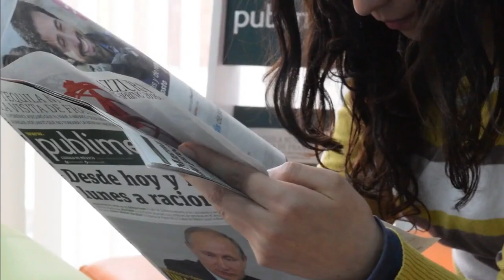KAI SOTTO GINULAT ANG LAHAT INJURED PALA SA WORLD CUP! PUSO PERSONIFIED! 19TH ASIAN GAMES UPDATE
ATAPANG ATAO! KAI SOTTO GINULAT ANG LAHAT INJURED PALA SA WORLD CUP! PUSO PERSONIFIED! 19TH ASIAD